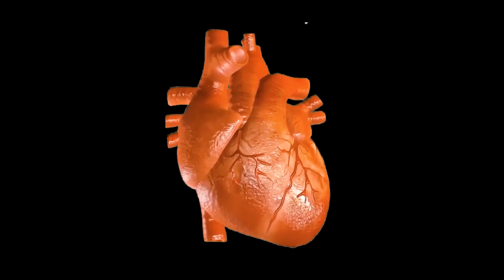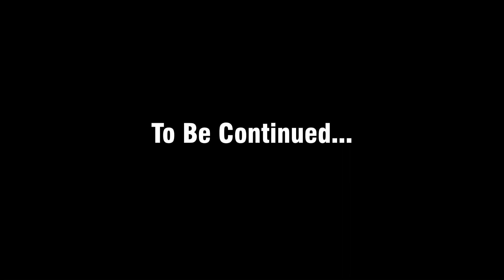Confident Body Language Non-Verbal Communication Training Complete Course Part 8 by Haroon Ikram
{TITLE}

 ➜BOOK COUNSELLING SESSION
For appointments Contact (Manager) 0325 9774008

 ➜WHO AM I:
Haroon Ikram is an NLP practitioner, Motivation Speaker, Life Coach, Corporate Trainer, Educationist & Qasim Ali Shah Foundation's Lead Trainer.